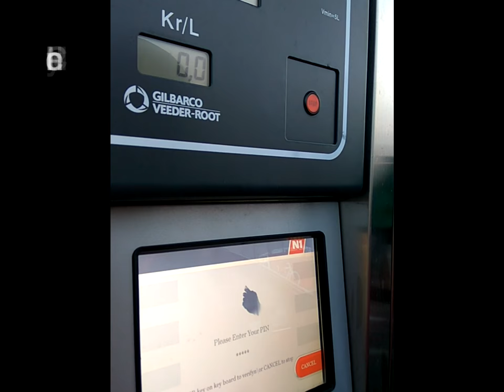Iceland Pumping Petrol by Card Demo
Recording step by step how to pump petrol in Iceland
Very easy, instructions are very clear!